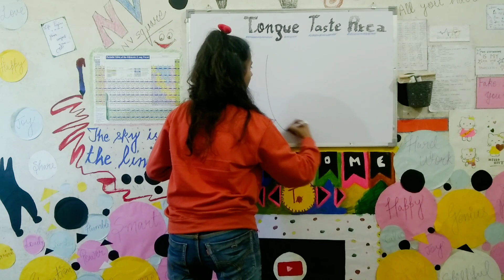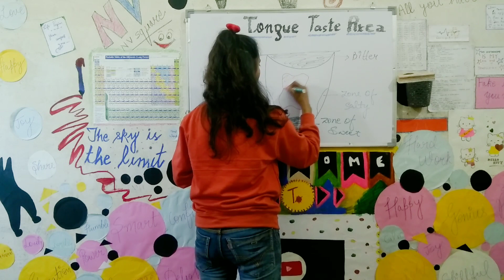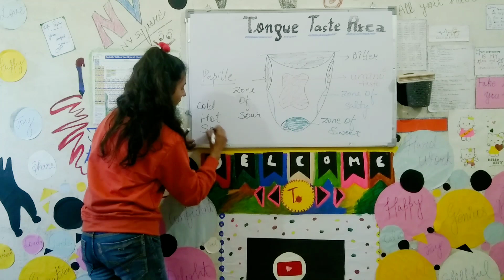Tongue Taste Area 😛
Hello everyone